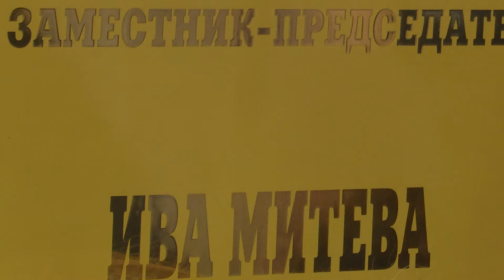Министърът на спорта подава оставка утре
Радостин Василев каза, че дошъл да види неговата група, която го е излъчила като министър. На е сигурен дали ще се върне като депутат след като сдаде поста си.